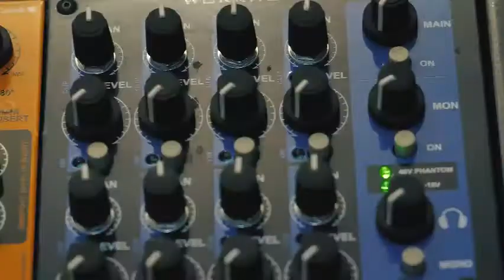Closeup Of A Music Console/Royalty Free/Stock Footage/No Copyright Videos/No Copyright Video Clips/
You’re free to use this video in any of your personal videos.  You can use it in a video with Monetisation.

This videos can be used by any YouTube user in their monetized content.😍

Music can be used by any YouTube user in their monetized content.

No copyright video clips / footage / background.🙌

No copyright vlog video.